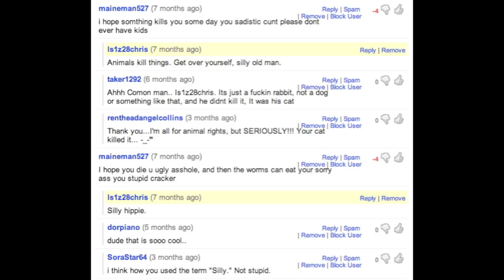Wildman's Chipmunk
My cat, Wildman, has a habit of catching animals from around the yard.  In a video I posted over a year ago of him and an unfortunate rabbit, I got a lot of hateful comments.  This video is being posted to show that I am not an asshole who just likes watching animals die.

What this video shows is a quick intro by me, and then the footage of me trying to get the chipmunk he captured to run out the back door.  Ultimately we were able to get the animal out of the house and back into the wild.